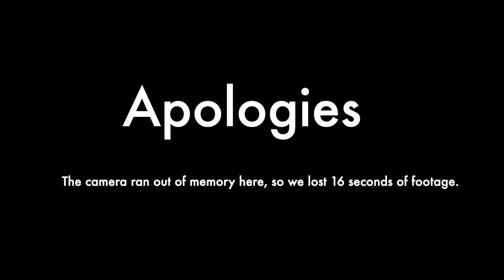The Substation and the Control and Censorship of the Arts in Singapore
The Substation, Singapore's foremost experimental arts space, is due to be evicted from its building. Its board consequently and controversially decided to close the space. T. Sasitharan, former Artistic Director of The Substation (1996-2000) joins PJ Thum and Sean Francis Han to talk about The Substation, its importance, and the problem with how the arts are funded and censored in Singapore. They address the disingenuous nature of how the National Arts Council represented the Substation issue, and more broadly exchange thoughts about why the arts are important to Singapore's future.

This is a video version of an episode of the Political Agenda podcast. The podcast is also available on Apple, Spotify, Stitcher, and everywhere else you usually get podcasts from.

This episode is a collaboration with Wake Up Singapore. You can find out more about them

New Naratif explains and explores the forces which shape Southeast Asia.  - your funds support all our original, hard hitting, independent research and journalism.